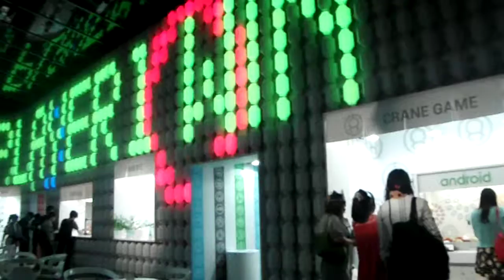DSCF0544六本木ヒルズ 祭 with Android 太鼓